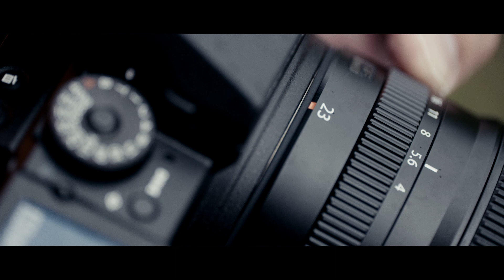GFX Mash Up Paul Sanders x Lee / FUJIFILM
X-Photographer Paul Sanders from UK explores nature to capture the moment with GFX 50S & GF23mmF4 R LM WR attached with Lee filters.